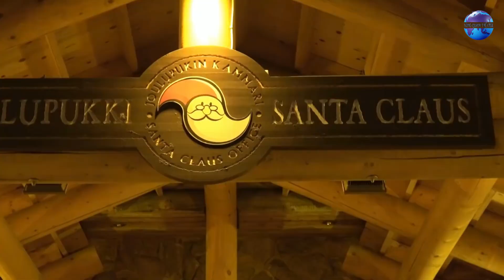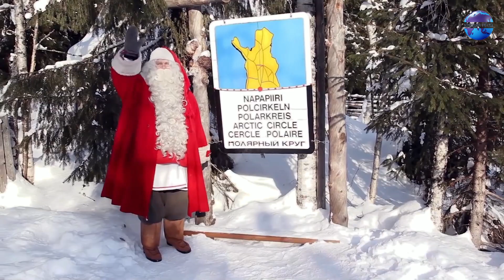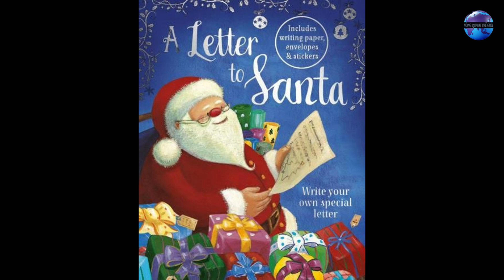Sự thật lạ lùng thú vị về vùng đất của Ông Già Noel | 365 ngày đều là giáng sinh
Xin chào các khán giả thân yêu của Vòng Quanh Thế Giới, các bạn thân mến Tháng 12 đến thì ai ai cũng nghĩ đến ngày lễ Giáng sinh, nghĩ đến ông già Noel, nghĩ đến cây thông hay là những hộp quà nhỏ xinh.
Theo truyền thuyết dân gian, lễ Giáng sinh Noel hay là Christmas, là một ngày lễ kỷ niệm Chúa Giê Su sinh ra đời, lễ chính thức vào ngày 25/12 được gọi là lễ chính ngày.
Còn lễ đêm ngày 24/12 được gọi là lễ vọng và thường thu hút nhiều người tham dự hơn.
Theo thời gian và qua các lễ hội của phương Tây, người ta tổ chức lễ Giáng sinh ngày càng linh đình. Kết quả là bây giờ lễ Giáng sinh được coi là một ngày lễ quốc tế, nhưng ở nhiều nơi không cần phải đợi đến tháng 12 mà mọi ngày trong năm, mọi dịp trong năm đều ngập tràn không khí của lễ Giáng sinh.
Đó là những vùng đất kỳ lạ nào trên thế giới. Hãy cùng bắt đầu chuyến du ngoạn ngay bây giờ.